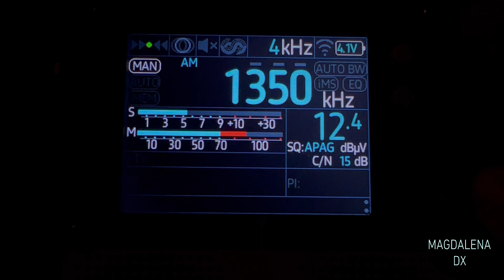Radio Z100 Milano 1350 Khz desde Puerto Real